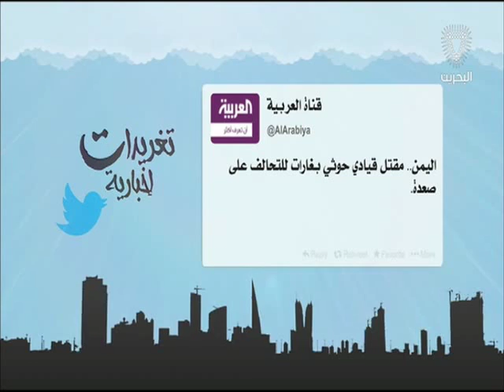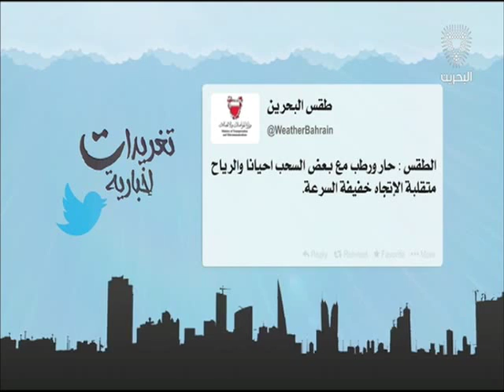البحرين : تغريدات إخبارية 2 28-08-2016